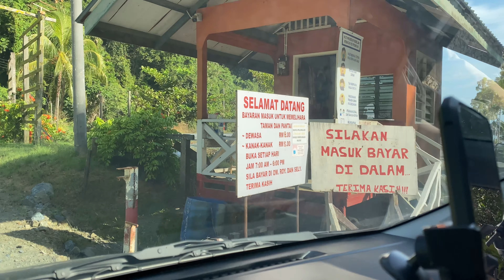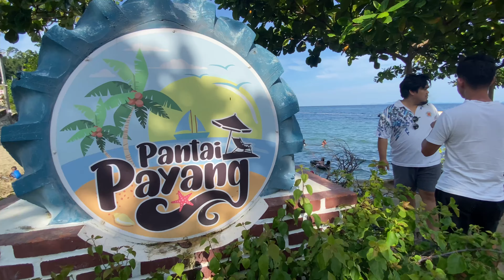Berkelah di Payang Beach, Lahad Datu, Sabah waktu cuti sekolah